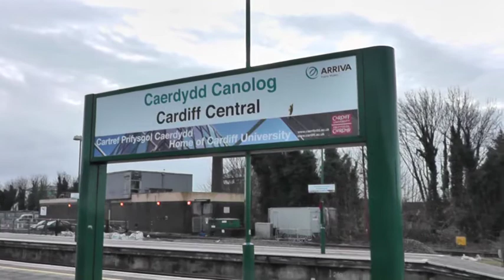Cardiff Central Railway Station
Part Two of Awayday to Newport and Cardiff. This short film shows the high level of passenger traffic through this station. It includes shots of Classes 142, 143, 150, 158 and 175.